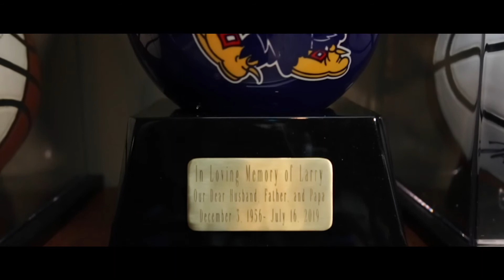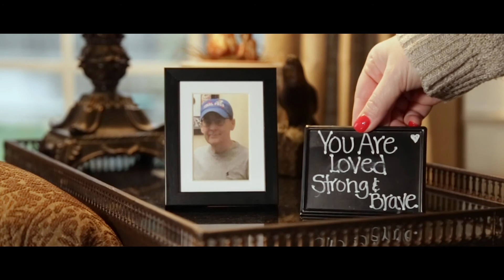Vote Katie Grimes for 2020's Leukemia & Lymphoma Society's Woman of the Year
Katie Grimes, Fountain Mortgage's Senior Mortgage Consultant, tells her personal story and how the battle against cancer has affected her family.